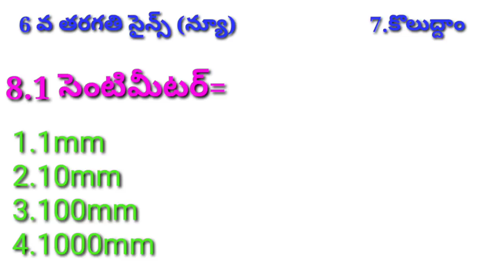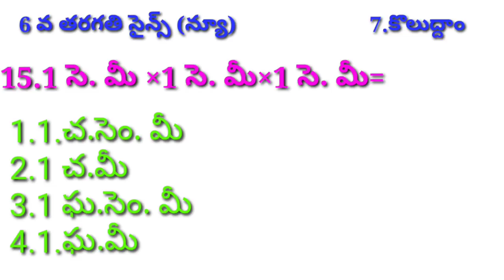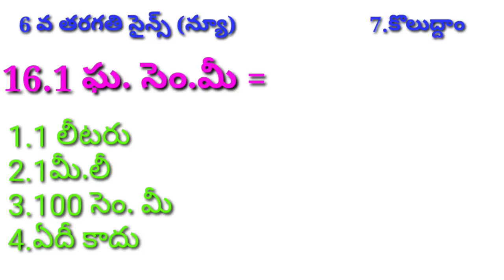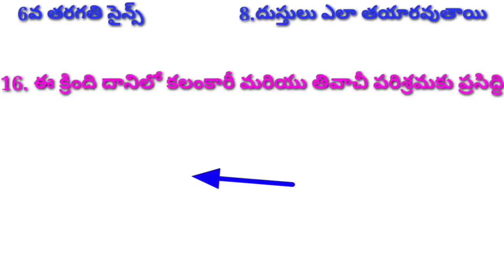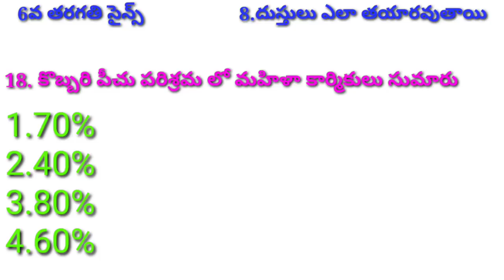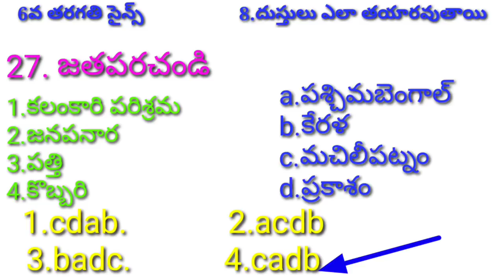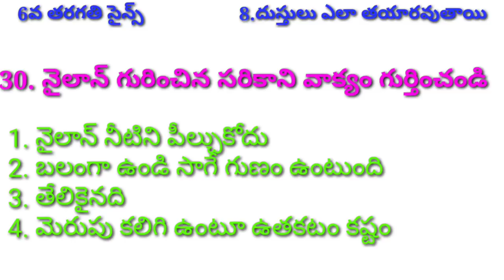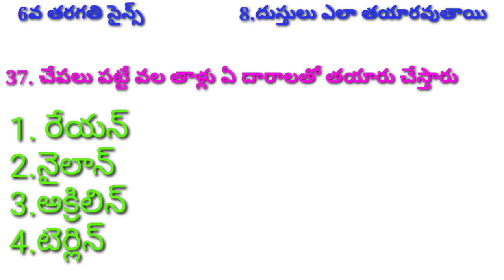TET DSC 6TH CLASS SCIENCE NEW LESSONS PRACTICE BITS